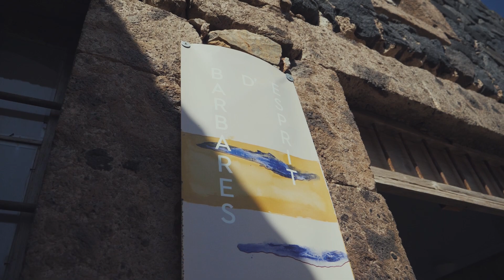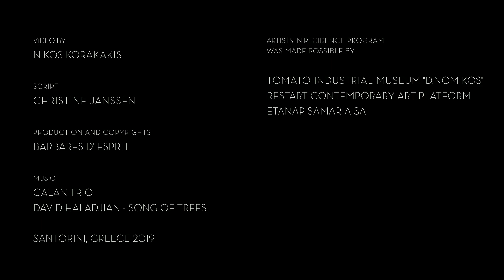Barbares d’Esprit | Artists in Residence at Santorini Arts Factory, Greece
Barbares d’Esprit was established in 2016 by  the dutch artists Bert van Santen and Ad Arma. They invited other artists joining them to work together on one art piece at a time.
The group had multible exibitions in The Netherlands, Germany and now Greece. It’s work was presenteted in 2018 on the international Art Fair RAI in Amsterdam.
The iraki artist Mohammed Quraiseh works with the Barbares d’Esprit since 2016, the greek artist Kelly joined in 2018.
The work session in September 2019 at the Santorini Arts Factory was made possible by the kind support of family Nomikos of the Industrial Tomato Museum in Vlychada, Santorini.

VIDEO BY
Nikos Korakakis

SCRIPT
CHRISTINE JANSSEN

PRODUCTION and COPYRIGHTS
BARBARES D' ESPRIT

MUSIC
GALAN TRIO
David Haladjian - Song of Trees

SANTORINI, GREECE 2019

Artists in Recidence program was made possible by
TOMATO INDUSTRIAL MUSEUM "D.NOMIKOS"
RESTART Contemporary Art Platform
ETANAP SAMARIA SA